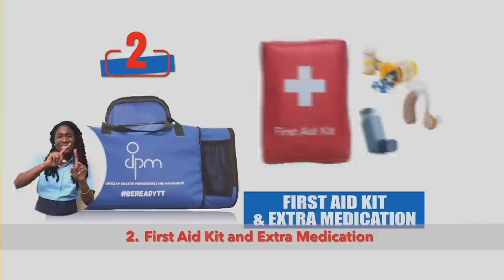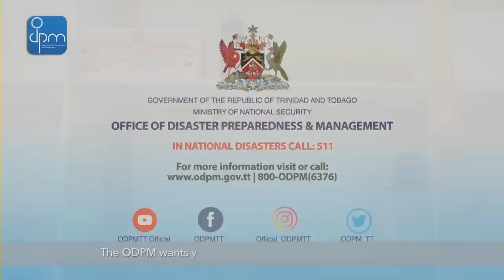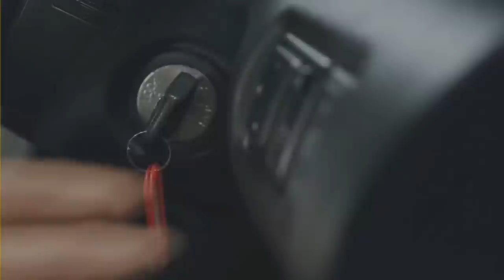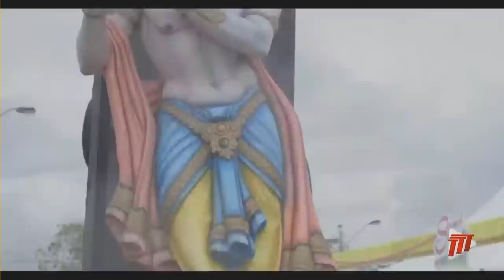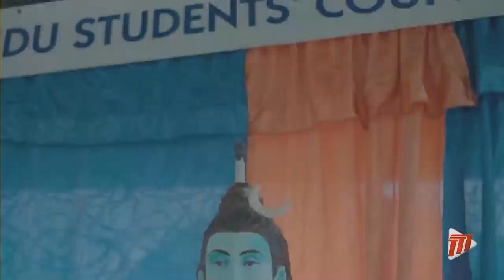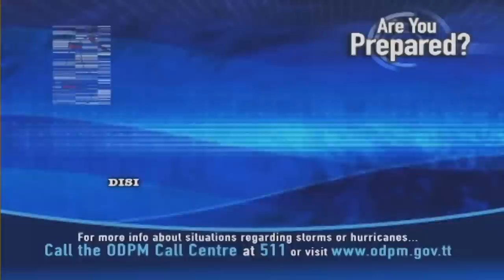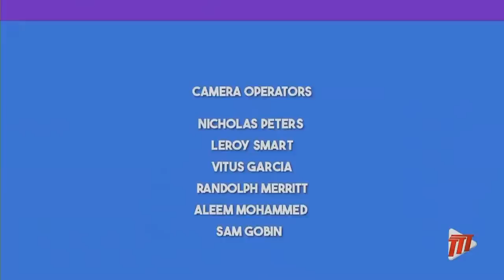12 & Under Semi Finals - Part 2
12 & Under Semi Finals - Part 2